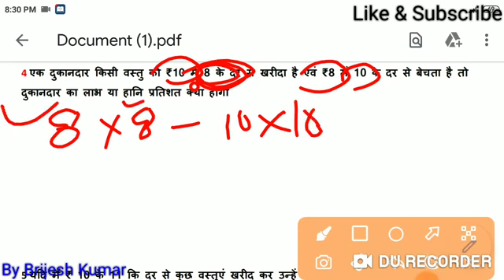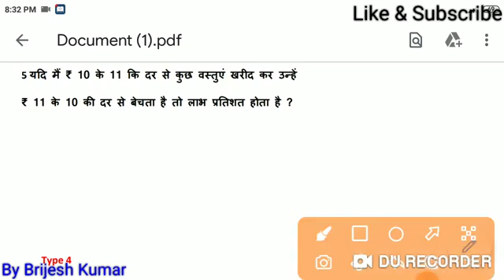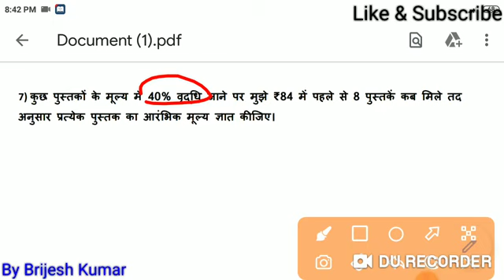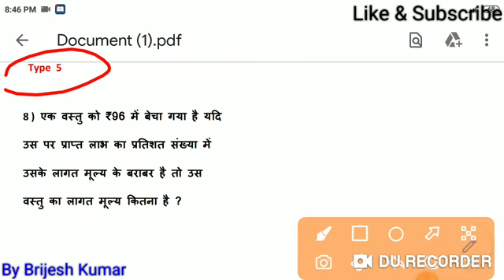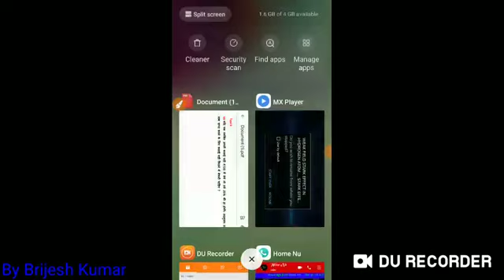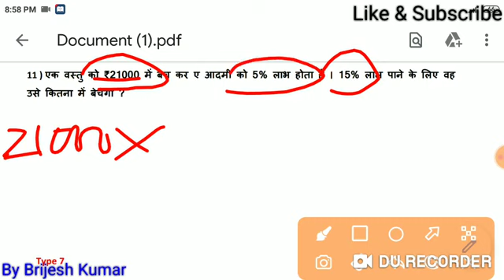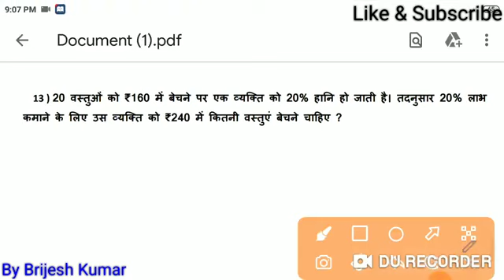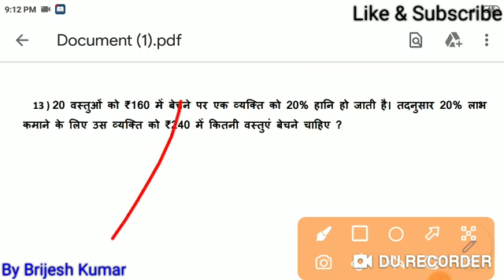Profit and Loss Math's // In Hindi // Cg Forest Guard , Patwari , Hostal Warden Exam Math's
हैलो दोस्तों,
  इस वीडियो में आपको गणित के बारे में बताया गया है।